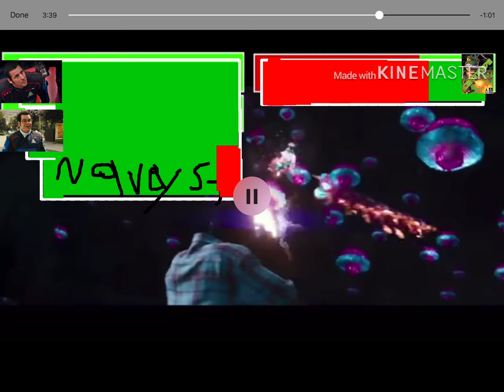Pixels Sam Brennan Ludlow vs Centipede with healthbars